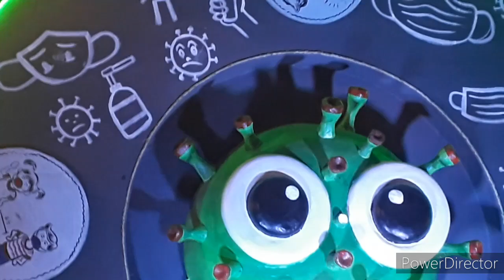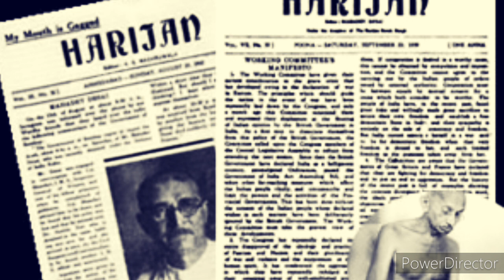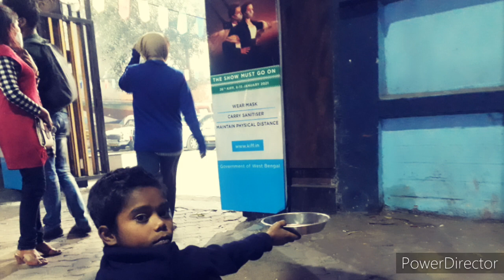New liberal politics , India and our journalism.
Thi narrative depicts about
neoliberalism, free market, capitalism, economics, inequality, structural violence